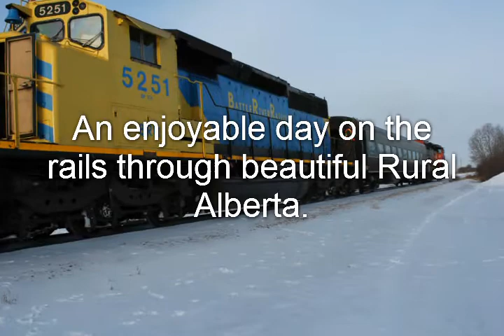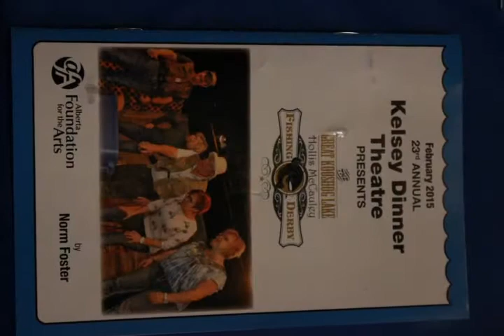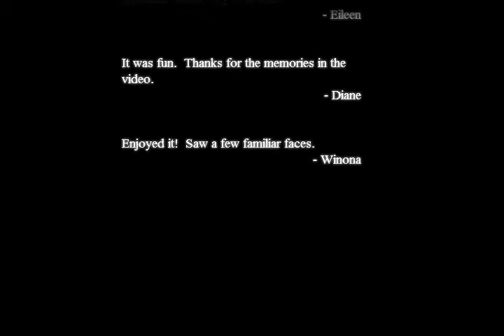Friends of the Battle River Railway Valentine Excursion 2015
The Friends of the Battle River Railway are thrilled to are thrilled to offer these based train excursions through rural Come ride the rails with us.
This excursion started in Alliance, Alberta and traveled to Kelsey, Alberta to enjoy the renowned Kelsey Dinner Theatre.